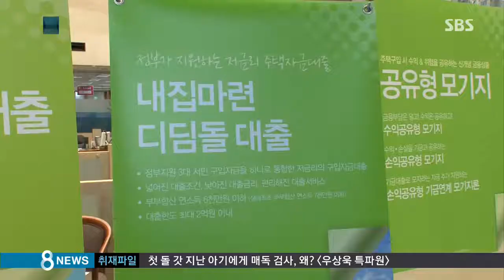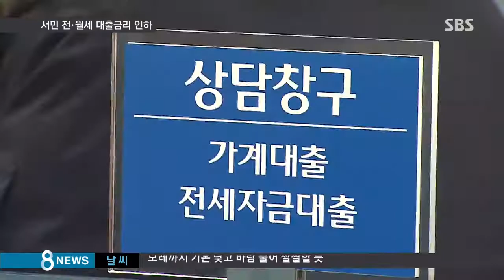[경제] 서민 전·월세 대출금리 인하…115만 명 혜택 (SBS8뉴스|2015.04.06)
전세와 월세 가격이 크게 오르면서 서민들의 고통도 커지고 있죠. 정부가 서민들을 대상으로 한 주택 구입과 전·월세 대출 금리를 내리기로 했습니다.

보도에 하현종 기자입니다.

버팀목 대출은 서민들을 대상으로 최고 1억 원까지 전세자금을 빌려주는 상품입니다.

올해 출시돼 지난달까지 2만 5천여 명이 1조 270억 원을 대출받았습니다.

[이모 씨/전세 세입자 : 전세금을 4천만 원 정도 올려달라고 요구를 해서 대출이자가 저렴한 편이라고 들어서 버팀목 전세자금 대출을 알아보고 있는 중입니다.]

정부가 서민들의 전세보증금 부담을 덜어주기 위해 버팀목 대출금리를 이달 27일부터 0.2% 포인트 내리기로 했습니다.

저소득층과 취업준비생들을 대상으로 한 '주거안정 월세대출' 금리도 0.5% 포인트 내리기로 했습니다.

서민들을 위한 주택 구입자금 대출인 디딤돌 대출의 금리도 0.3%포인트 낮아집니다.

가입 대상도 확대됩니다.

버팀목 대출의 경우 신혼부부 소득 요건이 연간 5천500만 원 이하에서 6천만 원 이하로 완화되고, 취업준비생 월세 대출의 부모소득 기준도 연간 3천만 원 이하에서 6천만 원 이하로 확대됩니다.

이른바 깡통 전세 위험을 피하기 위한 전세금 반환 보증료도 1억 원의 경우, 현재 20만 원에서 15만 원으로 5만 원 인하하기로 했습니다.

[손태락/국토부 주택정책실장 : 기준금리 인하에 맞춰서 저희들 주택 기금의 대출금리를 인하하고 임차보증금 반환 보증을 활성화하고자 하는 것입니다.]

이번 대책으로 115만 명 이상이 혜택을 볼 것으로 국토부는 예상했습니다.